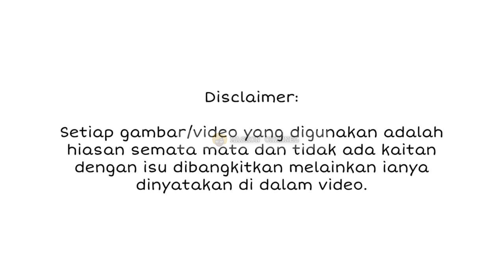Tak Tahan Bekas Isteri Teruk Dikecam, Akhirnya Bad Indigo Dedah Punca BERCERAI Buat Ramai TERDIAM!